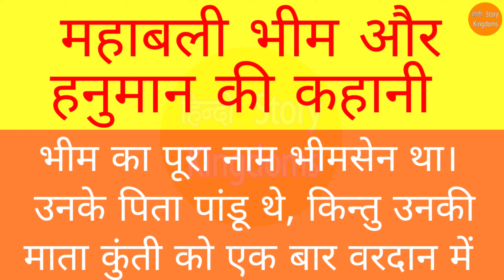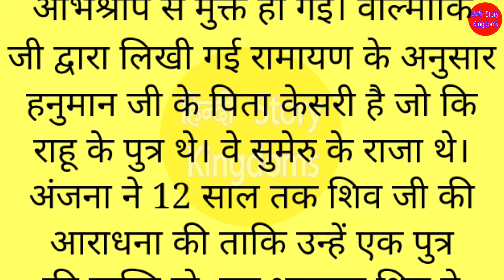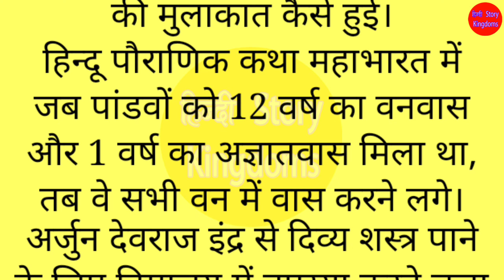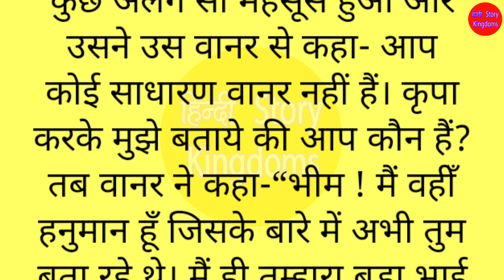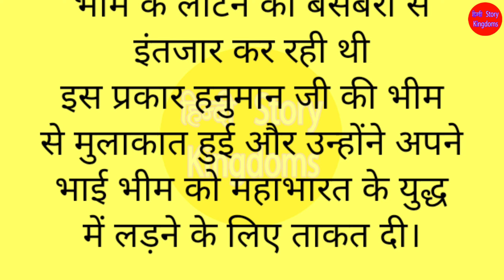भीम और हनुमान की अनोखी मुलाकात || Bheem Or Hanuman || रामायण-महाभारत हिंदी संवाद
भीम और हनुमान की अनोखी मुलाकात || Bheem Or Hanuman || रामायण-महाभारत हिंदी संवाद ||@Hindistorykingdoms